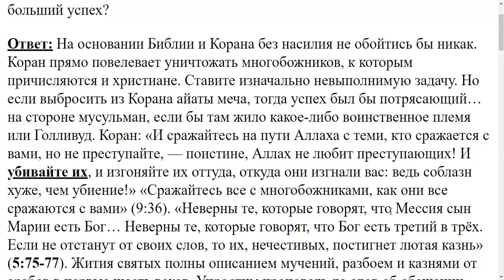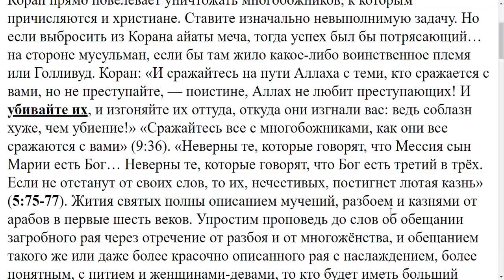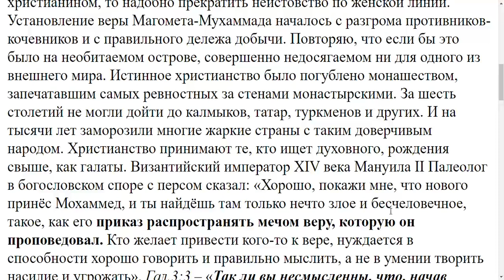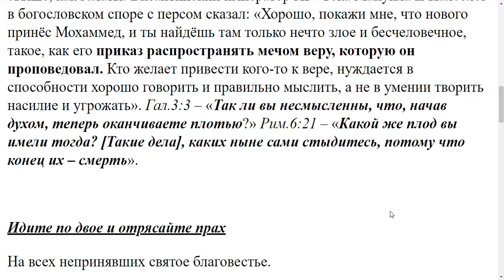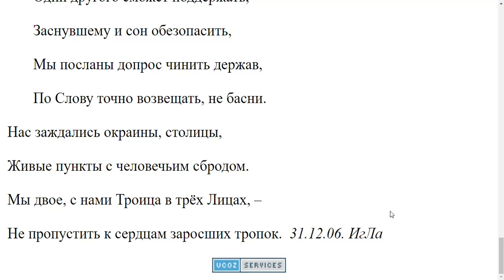3352. На необитаемом острове, чья бы проповедь оказалась сильнее, мусульман или христиан?